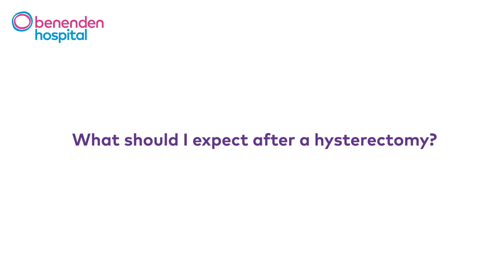What should I expect after a hysterectomy?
Mr Ahmed Khalil, Consultant Gynaecologist, discusses what to expect after a hysterectomy. Find out more about the hysterectomy procedure at Benenden Hospital